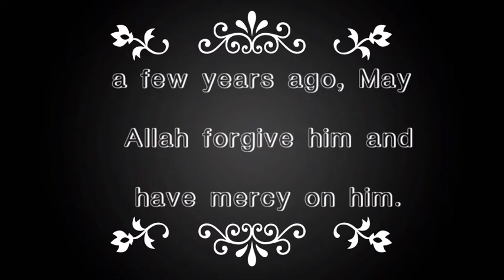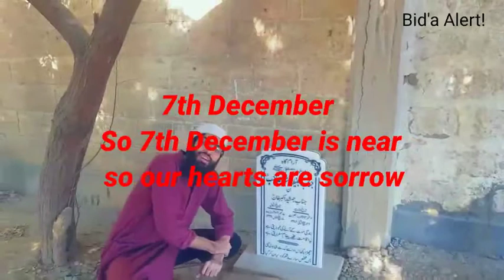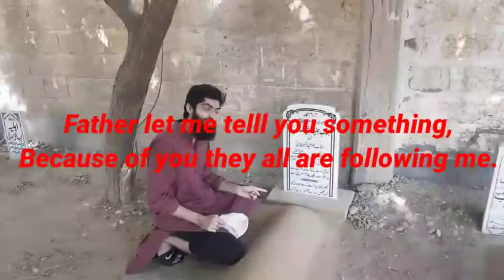What Really Happens At Deobandi Graveyards...